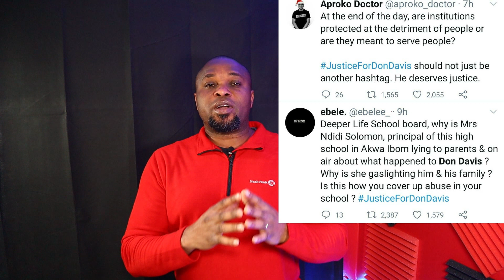PASTOR W F KUMUYI / JUSTICE FOR DON DAVIS ! DAVIDO AND BURNA BOY IN GHANA ! HUSHPUPPI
Davido and Burna boy fight in a club in Ghana as Wizkid watches them, Pastor W F Kumuyi needs to address the issue of Don Davis, the ten years old boy who Nigerians wants justice for. Nigerian lady fasts and prays for hushpuppi to be released, Actress Rita Dominic set to wed Fidelis Anosike.